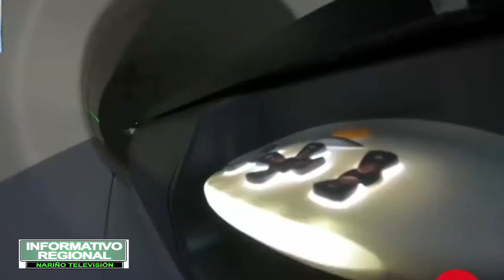la detección del cáncer en Colombia se redujo en un 39% en el primer semestre del 2020